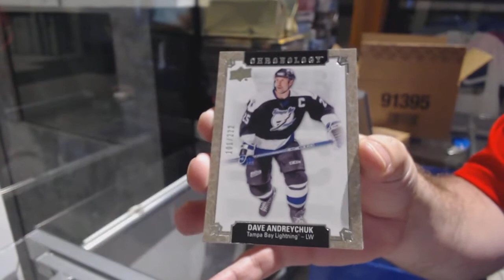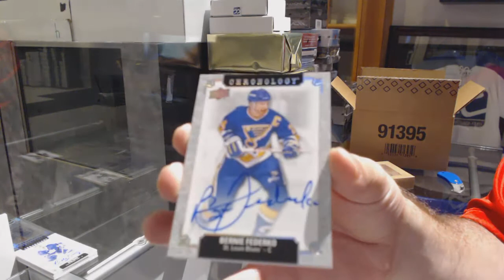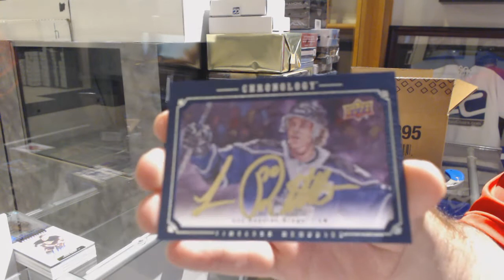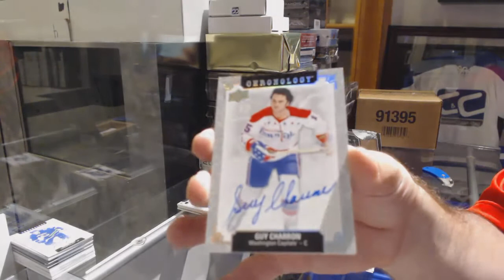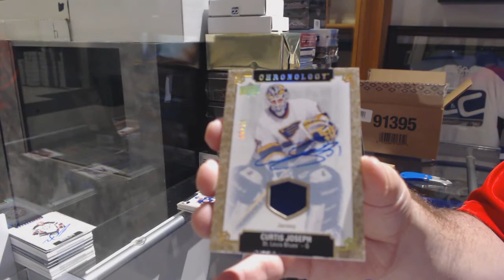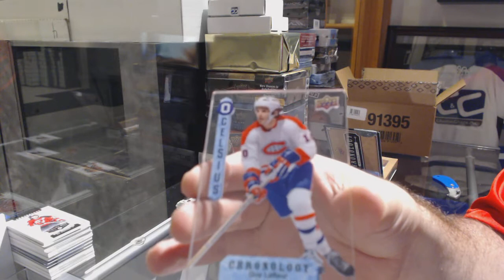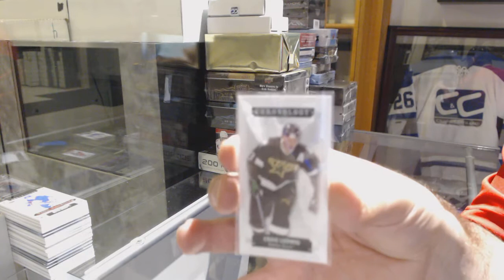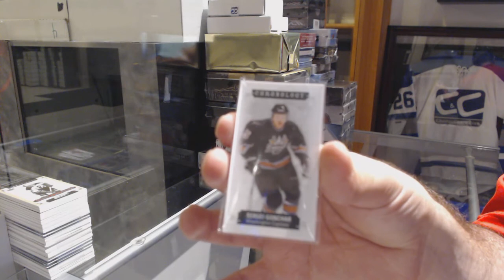18-19 Upper Deck Chronology Hockey 16 Box Case Break - C&C GB #9961